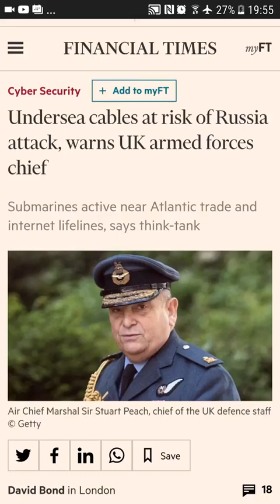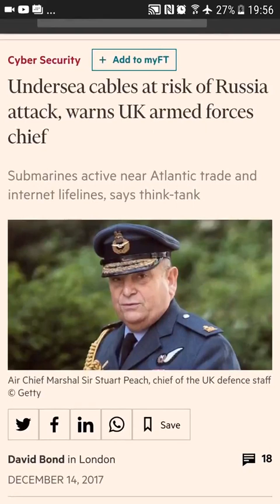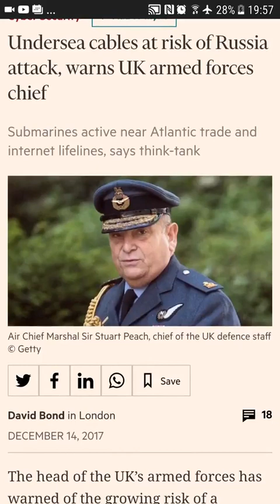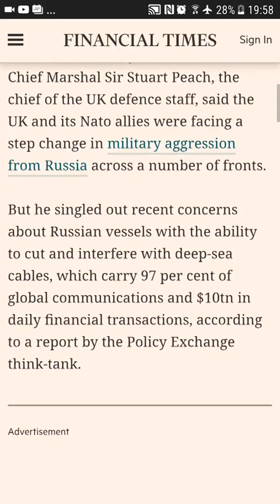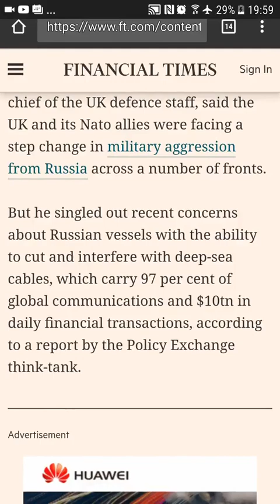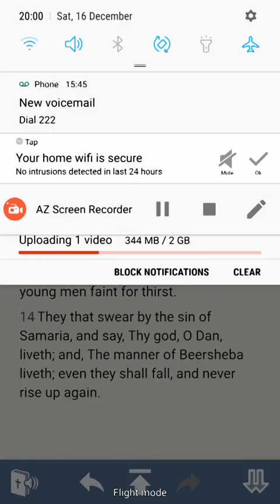Undersea Cables At Risk Of Russia Attack Warns UK Armed Forces Chief (GMSshamaryamuk)